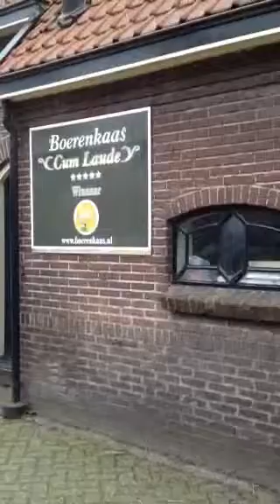Kaasboerderie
Boerenkaas@ Sassenheim